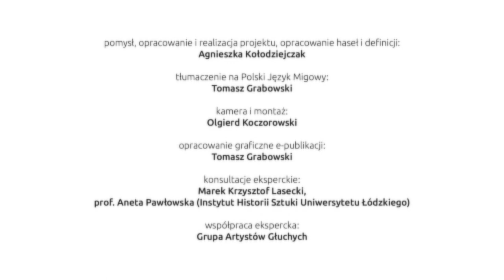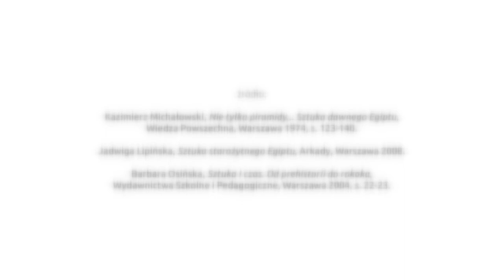17 Artysta w starożytnym Egipcie